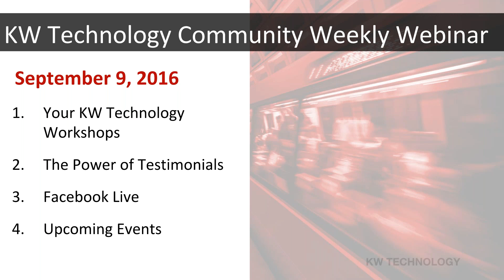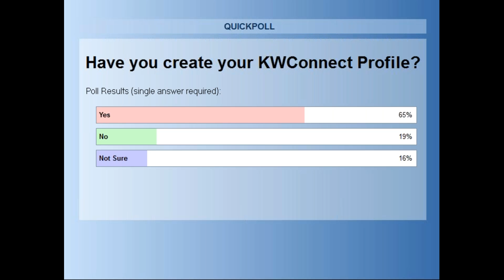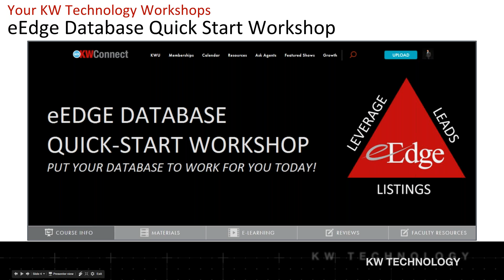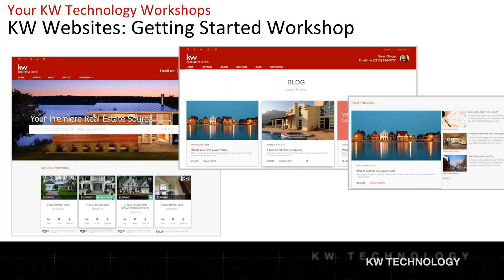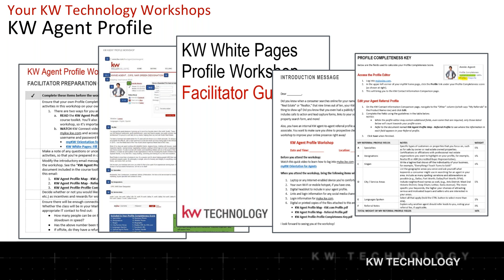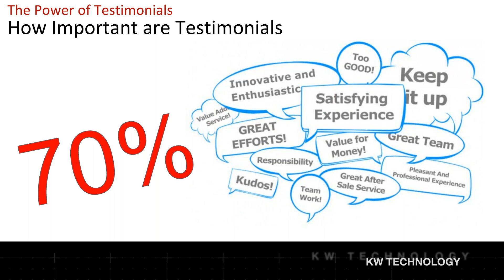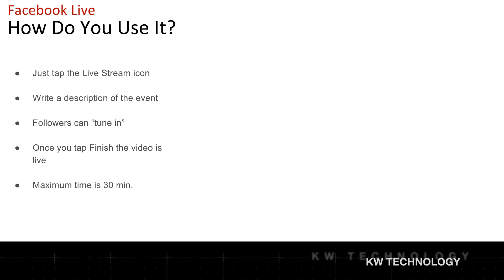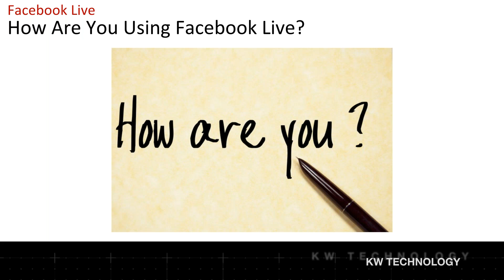September 9, 2016 Weekly Webinar for KW Technology Community Members